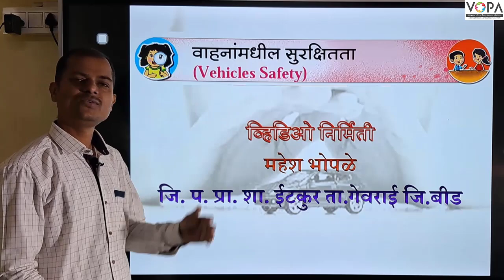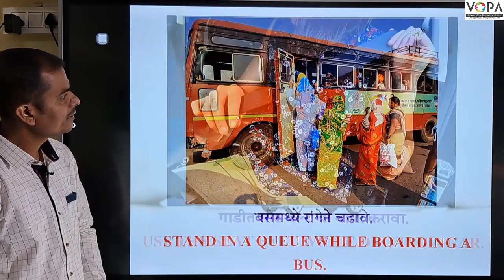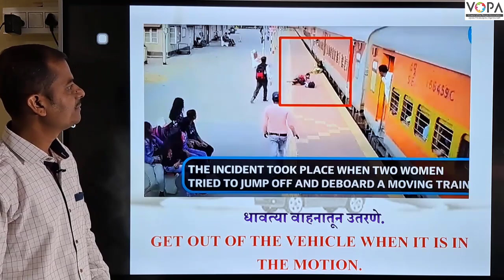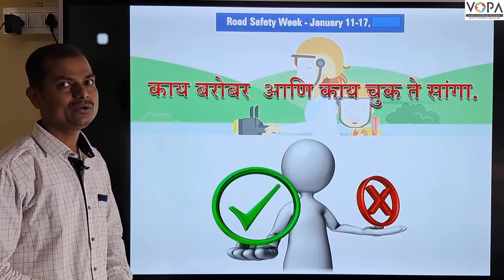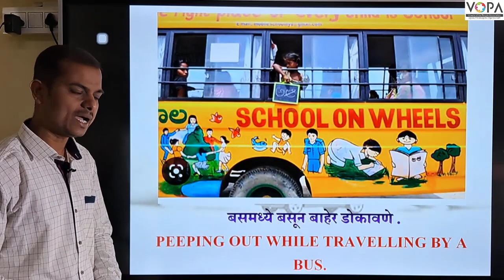१ली | भाग ४ | पान क्र. ७९ | वाहनांमधील सुरक्षितता | V1 | VSchool